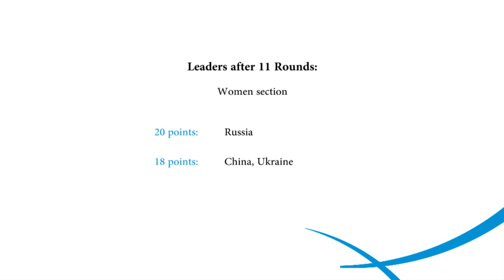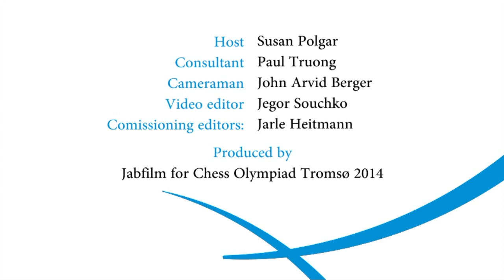Official Chess Olympiad Show, LAST RESULTS